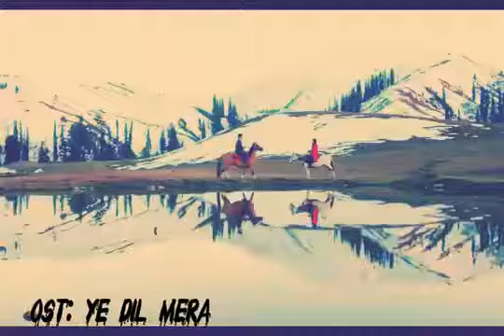Ye Dil Mera | OST | Tip Tip | Hum Tv Serial | 2019